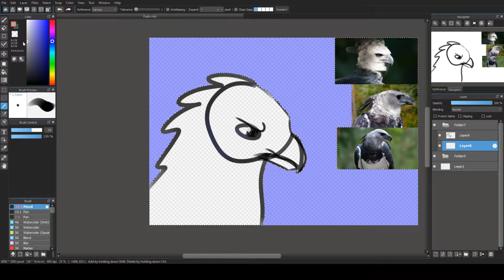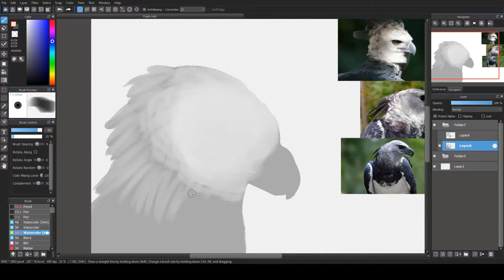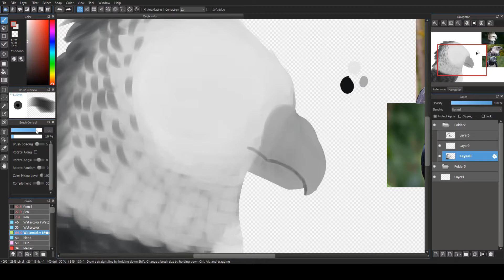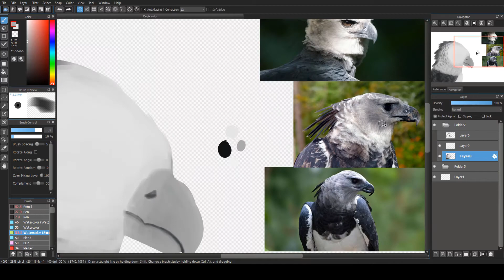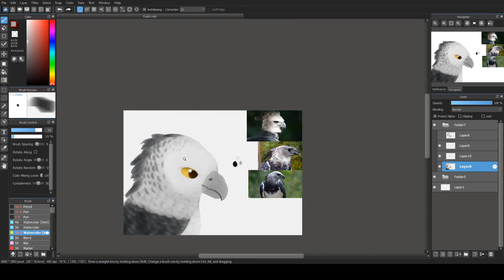Harpy Eagle ~ Save The Eagles Day Speedpaint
Today (January 10th) is Save the Eagles Day so I drew a grumpy little Harpy Eagle to celebrate! I only learned about this holiday today so I made this in half an hour which is why it’s so simple.

I’ve always enjoyed drawing in this more painterly style so I decided to revisit it after months away from it.